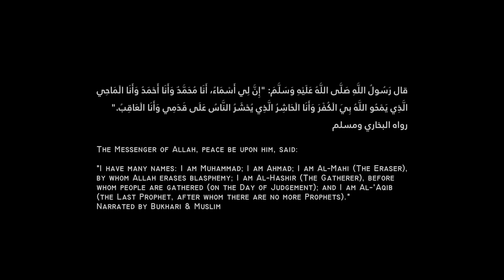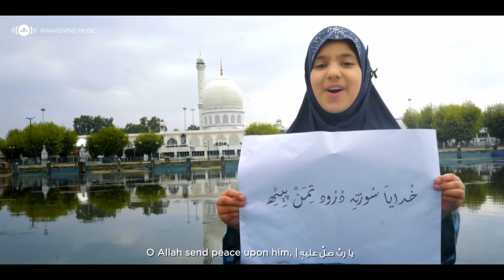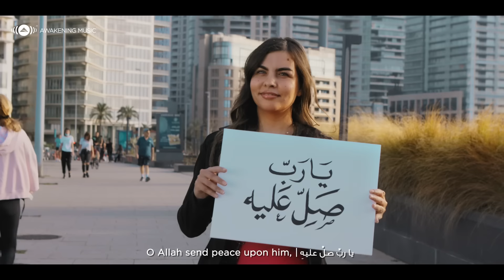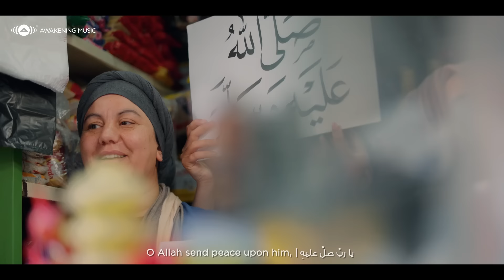Maher Zain - Huwa Ahmadun | Nour Ala Nour EP | ماهر زين - هو أحمدٌ (Official Music Video)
Watch Maher Zain’s music video "Huwa Ahmadun - هو أحمدٌ", from his EP (mini album) Nour Ala Nour. Directed by Idris Kheder.

Links for all the songs in Maher Zain’s EP (mini album) Nour Ala Nour نور على نور.

5. Huwa Ahmadun  هو أحمدٌ
Credits:
Directed by: Idris Kheder
Executive Producer: Bara Kherigi

Lyrics: Ahmed AlYafie
Melody: Maher Zain & Ahmed Zaeem
Arrangement: Emre Mogulkoç
Mixing: Ronny Lahti
Mastering: Bjorn Engelman
EP Photography: David Lagerlöf
EP Artwork: Mohamed Ali Dhifet

Special Thanks: Cournal, Israa Sherif, Samia Jabri
Connect with Maher Zain:
For Call Tones :

Orange Egypt: Send SMS with ( 580 ) to 9999

Zain KSA: Send SMS with ( 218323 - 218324 ) to 1718

Algeria :
Ooredoo : Send SMS with ( 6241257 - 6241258 ) to 5353
Mobilis : Send SMS with ( 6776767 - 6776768 ) to 680
Djeezy : Send SMS with ( 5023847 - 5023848 ) to 2020
DU Emirate : Send SMS with (  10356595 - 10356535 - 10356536 ) to 1560

Saudi Arabia :

Vodafone Qatar :Send SMS with ( 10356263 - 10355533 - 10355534 ) to 195
Ooredoo Oman :Send SMS with ( 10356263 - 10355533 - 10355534 ) to 1525
Lyrics & Translation:

قال رَسُولُ اللَّهِ صَلَّى اللَّهُ عَلَيْهِ وَسَلَّمَ:
"إِنَّ لِي أَسْمَاءً، أَنَا مُحَمَّدٌ وَأَنَا أَحْمَدُ، وَأَنَا الْمَاحِي الَّذِي يَمْحُو اللَّهُ بِيَ الْكُفْرَ، وَأَنَا الْحَاشِرُ الَّذِي يُحْشَرُ النَّاسُ عَلَى قَدَمِي، وأنا العاقبُ (والعاقبُ الذي ليس بعده نبيٌّ)". رواه البخاري ومسلم

The Messenger of Allah, peace be upon him, said:
"I have many names: I am Muhammad; I am Ahmad;
I am Al-Mahi (The Eraser), by whom Allah erases blasphemy;
I am Al-Hashir (The Gatherer), before whom people are gathered (on the Day of Judgement);
I am Al-'Aqib (the Last Prophet), after whom there are no more Prophets;
Narrated by Bukhari & Muslim

هو أحمدٌ
He is Ahmad

هو أحمدٌ ومحمد
He is Ahmad and Muhammad

قلبي محمّد
Muhammad, my heart

بهديهِ نتعبَّد
With his guidance we worship Allah

قلبي محمّد
Muhammad, my heart

يا ربِّ صلِّ عليهِ
O Allah send peace upon him,

ما الطيرُ ناحَ وغَرَّد
every time a bird sings and chants

وهو النبيُّ الماحي
He is the Prophet The Eraser (Al-Mahi)

قلبي محمّد
Muhammad, my heart

الوجهُ كالمصباحِ
with a face like a shining lantern

قلبي محمّد
Muhammad, my heart

مَحا الظلام ونادى
He erased darkness and called

نادَى لكل فلاحِ
Called people to the way of success

وهو النبيُّ الحاشِر
He Is the Prophet, The Gatherer (Al-Hashir)

قلبي محمّد
Muhammad, my heart

ونحن فيه نُفاخر
He is the source of our pride

قلبي محمّد
Muhammad, my heart

من لم يُصلِّ عليه
Whomsoever doesn't send peace upon him,

فهو البخيلُ الخاسِر
is a miserly loser

وهو النبيُّ العاقِب
He is the Last Prophet (Al-'Aqib)

قلبي محمّد
Muhammad, my heart

قمرٌ أضاءَ كواكب
He's a moon that lit up the planets

قلبي محمّد
Muhammad, my heart

مِسكُ الخِتامِ حبيبي
My beloved, the seal of all the Prophets

أعلى الأنامِ مَراتِب
The loftiest rank among all creation

هو أحمدٌ
He is Ahmad

لكل العاشقين حبيبٌ
All those in love have a beloved

وأنا حبيبي .. حبيبي محمّد
And my beloved ... my beloved is Muhammad